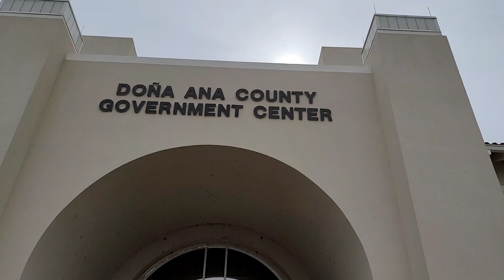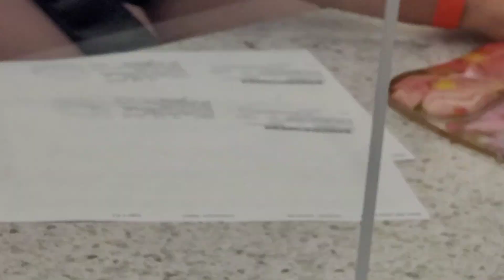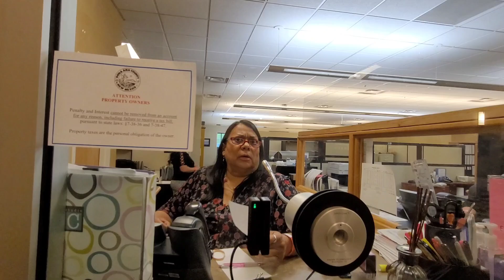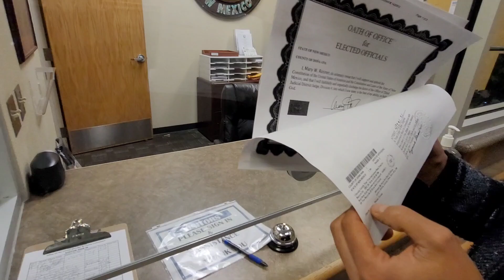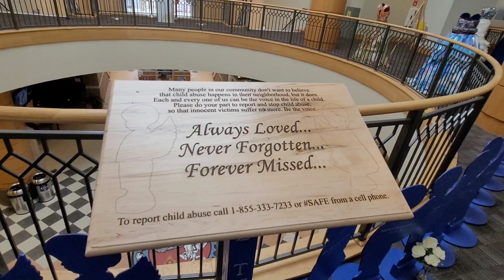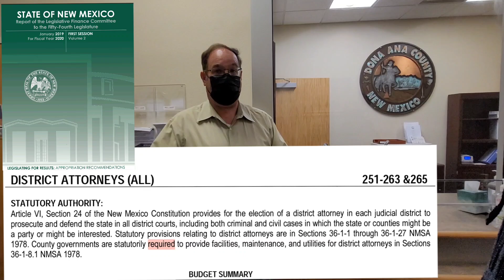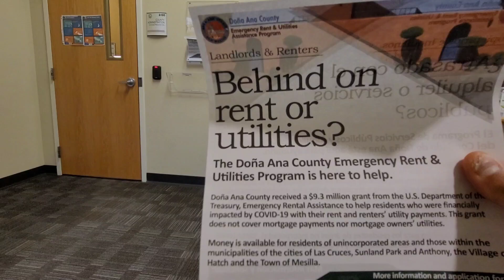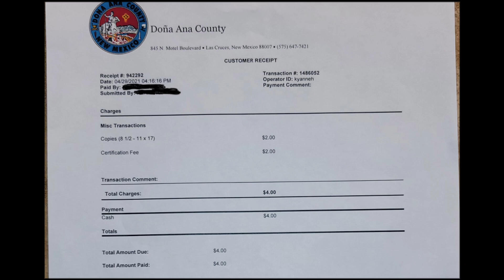How to acquire an OATH OF OFFICE - BOND - policy information for SHERIFF - DISTRICT - COUNTY JUDGES